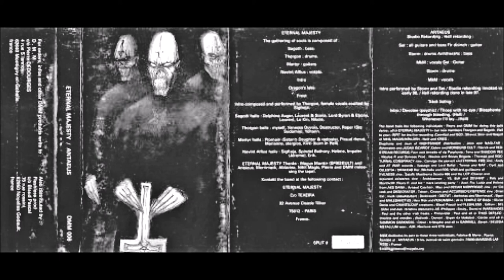Antaeus / Eternal Majesty [FRA] [Raw Black] 1998 - Eternal Majesty & Antaeus (Split)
00:00  1. Eternal Majesty - Intro
02:27  2. Eternal Majesty - The Dragon's Lake
08:05  3. Eternal Majesty - Frost
13:43  4. Antaeus - Devotee
18:01  5. Antaeus - Those with No Eyes
21:10  6. Antaeus - Blaspheme Through Bleeding (Hell)
25:26  7. Antaeus - Whenever I'll Lay (Hell)